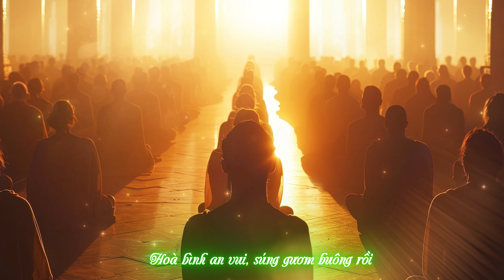ÁNH SÁNG CỦA THẾ GIỚI - Hợp xướng Việt - Anh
ÁNH SÁNG CỦA THẾ GIỚI
Sáng Tác: Janna
Hoà Âm: Đạt Kìm
Hợp xướng Việt - Anh

Lời 1:
Cùng nhau thế giới chung xây bình yên
Giải thoát, chân lý như muôn bình minh
Phật đã đến thắp ánh mặt trời huy hoàng
Đạo thiêng đưa thế gian qua não phiền
Loài người vượt qua cách chia u sầu
Trải nguồn tình thương khắp nơi tinh cầu
Nguyện lòng tin sâu Nghiệp Nhân Quả Báo
Hòa bình an vui, súng gươm buông rồi
Vì trọn con tim hiến dâng con người
Một đường về Vô Ngã rất đẹp tươi
NAM MÔ THÍCH CA MÂU NI ĐẤNG TỪ TÔN
Xin dâng Đức Như Lai tin yêu như biển sâu
NAM MÔ THÍCH CA MÂU NI ĐẤNG ĐẠI HÙNG
Nguyện hạnh phúc bao la cho vạn loài muôn đời sau

Lời 2:
The world together seeks for peace
And for enlightenment as well
The sunlight that Buddha shines on us
Guides us to overcome darkness
We transcend all separations
We spread our love to all beings
We believe in the Karma Law
We lay down all weapons for peace
Our hands are meant to serve people
Noself is our utmost intent
NAMO SAKIYA MUNI BUDDHA
We pay absolute homage to the lord
NAMO SAKIYA MUNI BUDDHA AH
May all beings find happiness evermore.